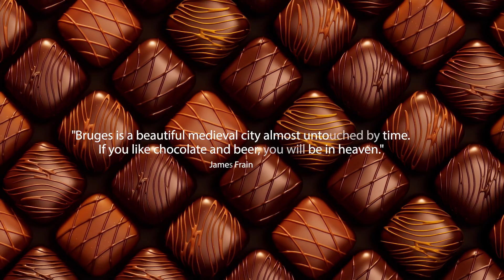My place - Bruges